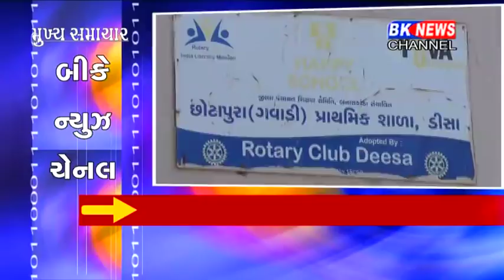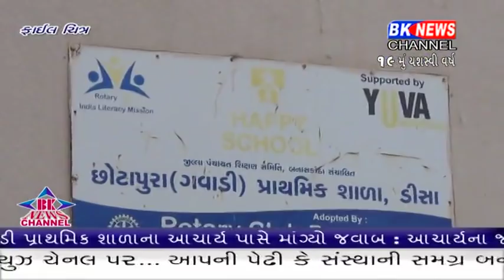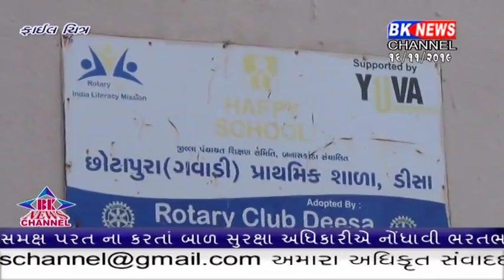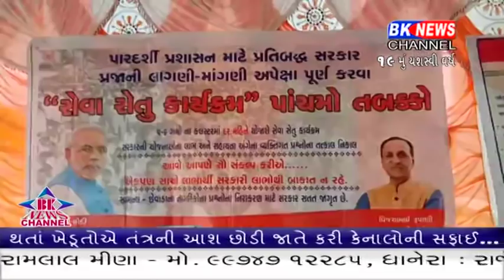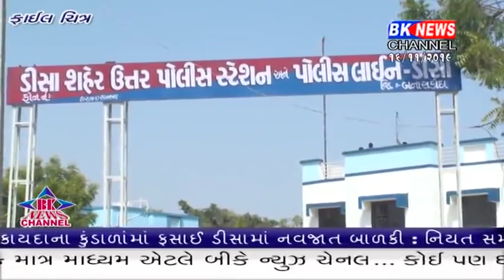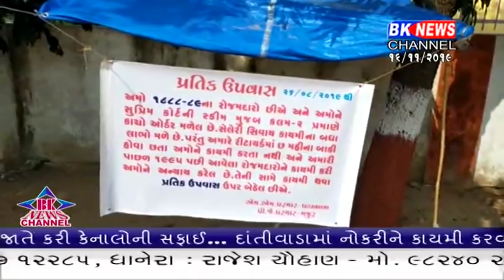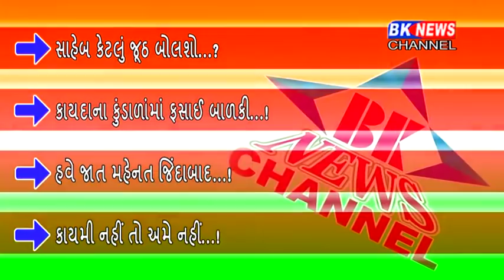16 11 2019